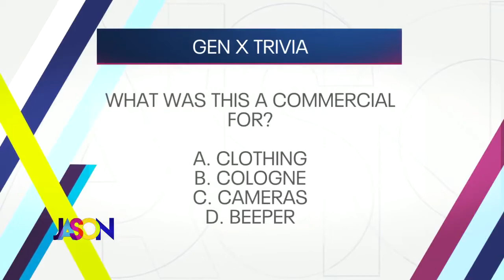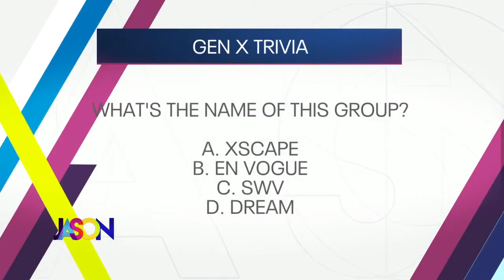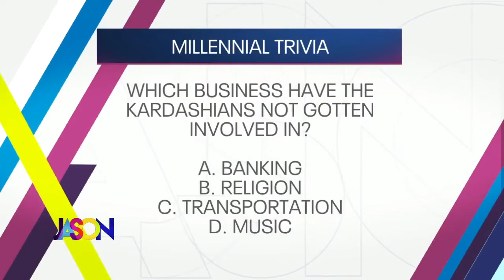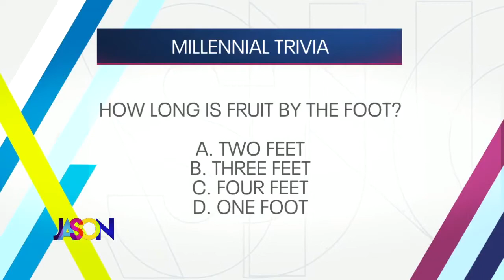Gen x vs Millennial Game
Jason and Kendall played a battle of the generations game.